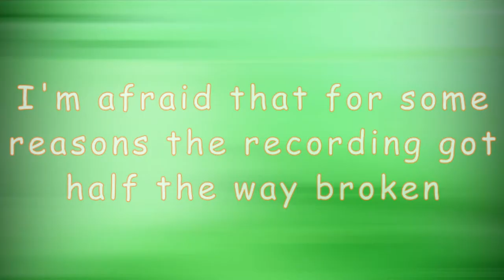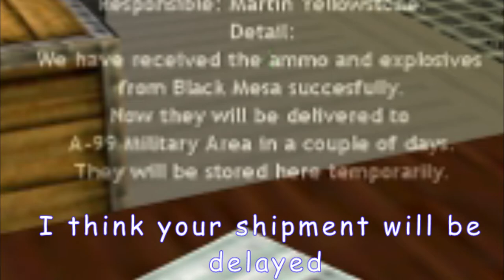Operation Rosenberg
Well I had to upload something, soooooo.
The maps are not optimised though, thus why the lag, sorry. (this happens only in OpenGL)

Songs Used (In order):

Half-Life - Sirens In The Distance
Tetris - Type B (Muffyio Remix)
Mortal Kombat - Theme Song Original
Blonde Redhead - For the Damaged Coda
True Crime - Elevator Music Pt. 8
Kirby Dream Land - Theme song
Roblox Music - Fire Emblem - SSBM
Louis Jordan - You Run Your Mouth and I'll Run My Business
Beethoven - Virus (Teddy Remix)